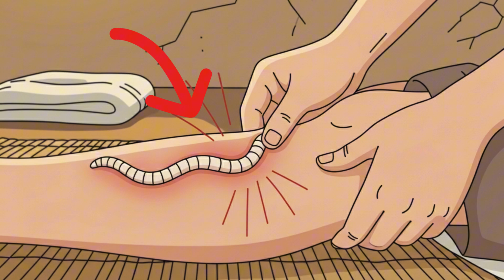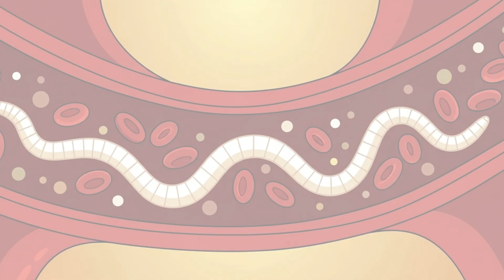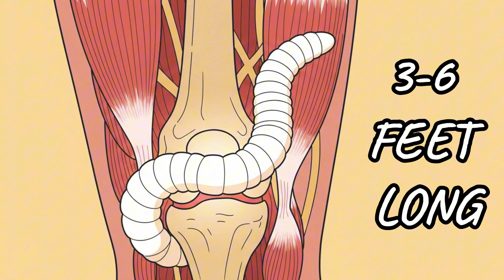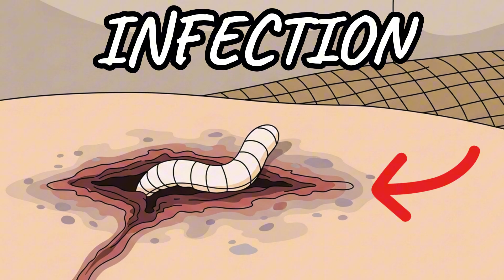Why It Sucks to Be Born as a Guinea Worm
You are born as a parasite inside someone’s body.
Not on them — in them. 🩸
You spend a year growing, twisting, waiting beneath their skin.
And when you’re ready… you burn your way out.

This is the life of the Guinea worm — one of the most horrifying parasites on Earth. Once inside a human, it can grow over 3 feet long, surviving off their blood and tissue until it finally claws its way out through a blister, inch by inch.

There’s no cure. No medicine. Just pain, fire, and weeks of agony as the worm emerges.
It doesn’t want to kill you — it just wants to escape you.

Discover why it truly sucks to be born as a Guinea worm, a creature so cruel that humanity has spent decades trying to erase it from existence.